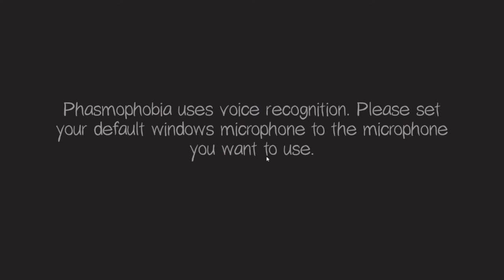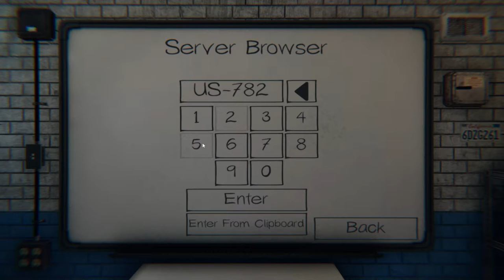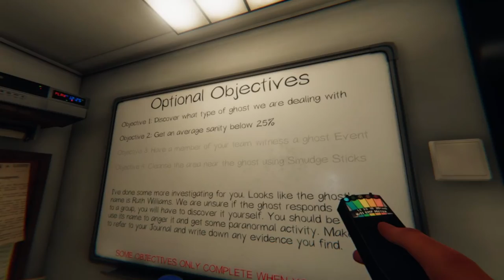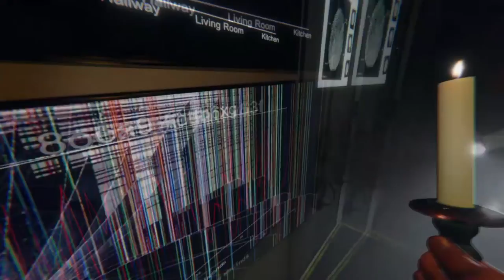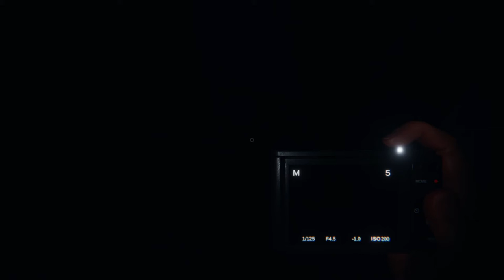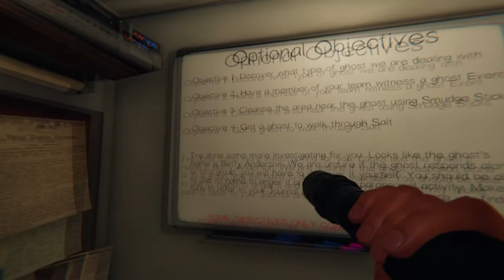Adhd PHASMOPHOBIA With Friends! VOD #3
My Friends!

Rayium and Krispy play Phasmophobia for the frist time, not knowing how to play the game. Later DakawaiiAli and Beedrillovana, 2 Phasmophobia masters, join them and teach them how to play!